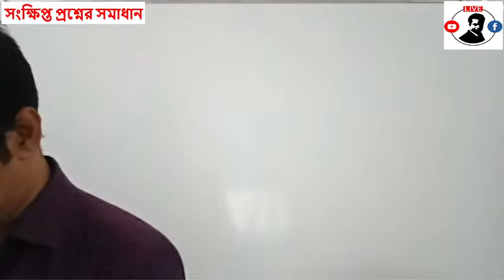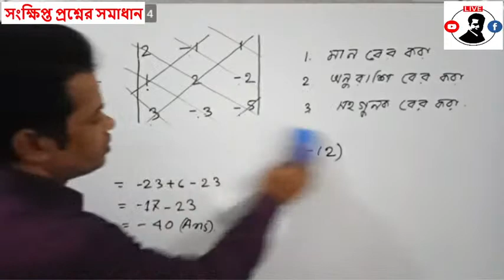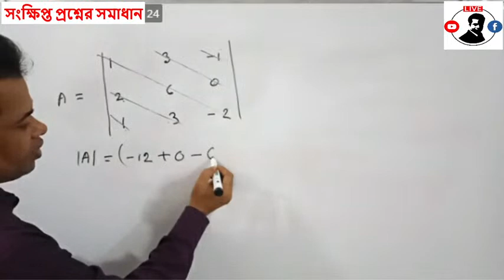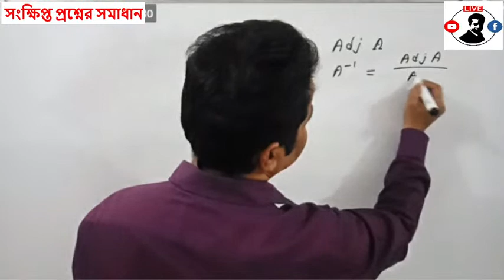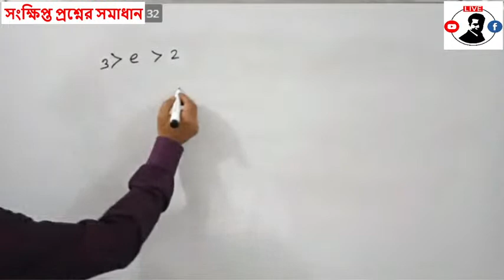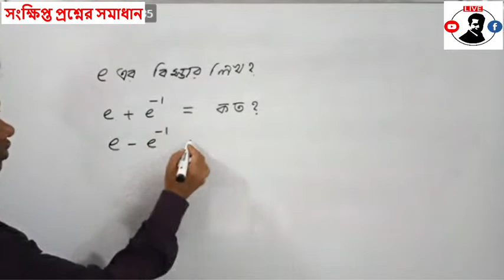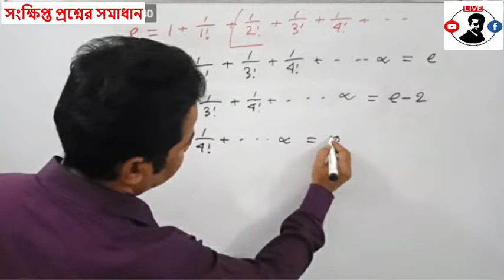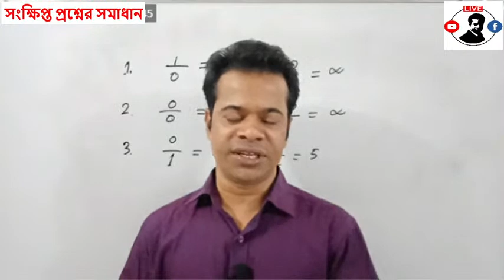সংক্ষিপ্ত প্রশ্নের সমাধান পর্ব - ১ | Solve Short Questions | Shahin Math Care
সংক্ষিপ্ত প্রশ্নের সমাধান পর্ব - ১ , Solve short questions , MM SHAHIN
আজকের ভিডিওতে আমরা ম্যাট্রিক্স নির্ণায়ক এবং সূচকীয় ধারার সংক্ষিপ্ত প্রশ্ন সমস্যার সমাধান করব |
In today's video we will solve the matrix, Determinant, Exponential Series short question problem.